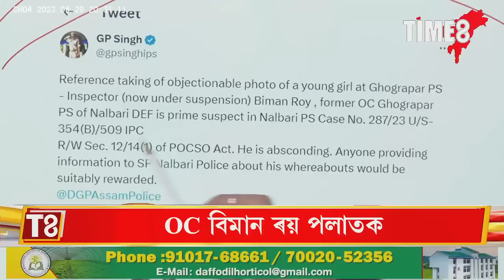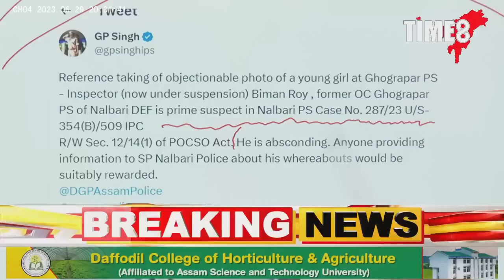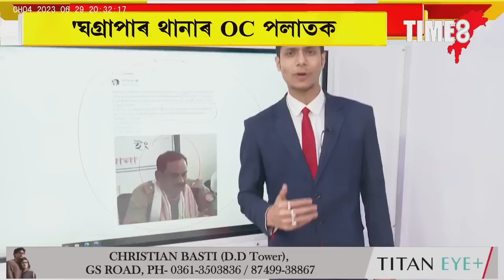ঘগ্ৰাপাৰ থানাৰ OC বিমান ৰয় পলাতক। খবৰ দিওতালৈ আৰক্ষীৰ উপহাৰ ঘোষণা ।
ঘগ্ৰাপাৰ থানাৰ OC বিমান ৰয় পলাতক। খবৰ দিওতালৈ আৰক্ষীৰ উপহাৰ ঘোষণা । থানাৰ ভিতৰতে লৈছিল কিশোৰীৰ আপত্তিজনক ফটো